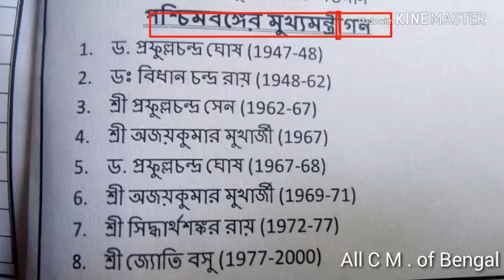all chief ministers of west bengal